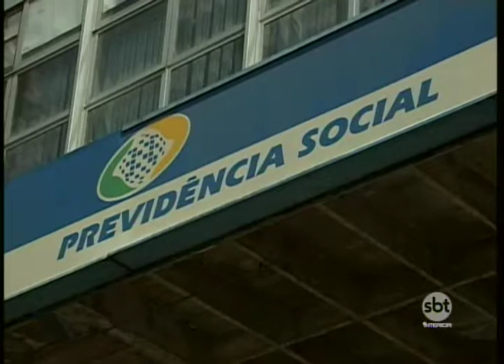Mudanças na Previdência fazem disparar pedidos de aposentadoria